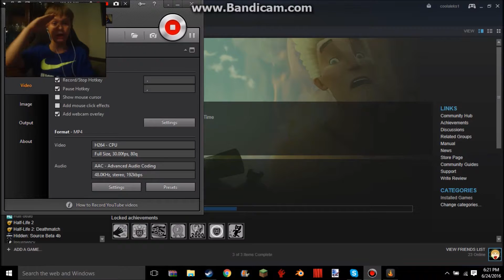GOTTA KILL EM AAALLL!!! Bloody Good Time Funny Moments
Musically alekski_2004

Vine AlekSki

Instagram WiddyBG

Snapchat WiddyBG

Steam WiddyB

Roblox AleksKris